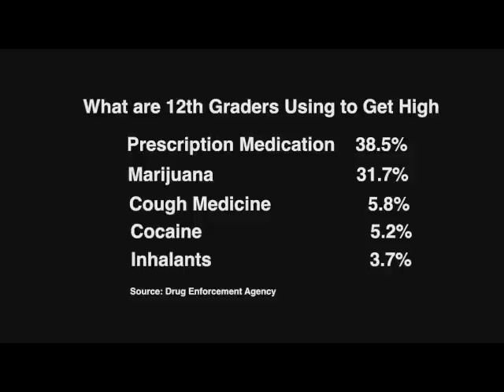The Face of Addiction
PARTNERS IN PREVENTION
Prominent among the collaborations that the District Attorney's office has entered into is Partners in Prevention, a project of the Massachusetts Interscholastic Athletic Association (MIAA). Partners in Prevention brings together a wide array of groups devoted to providing substance abuse prevention services and resources to the students of Massachusetts.

NORFOLK SCHOOL PARTNERSHIP
This network of health educators, school counselors, school nurses, and other prevention professionals  meet monthly on prevention education, emphasizing the role the criminal justice system plays in school and community based prevention.

PARTNERSHIP WITH COMMUNITY COALITIONS
Working collaboratively with schools, police, and community, we partner with community coalitions to offer support to enhance the health and safety of youth and families.